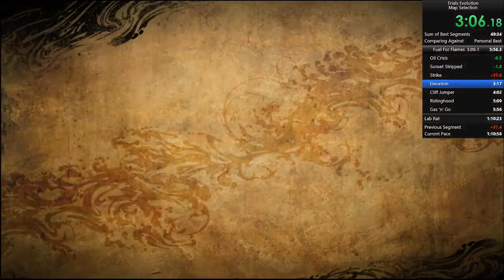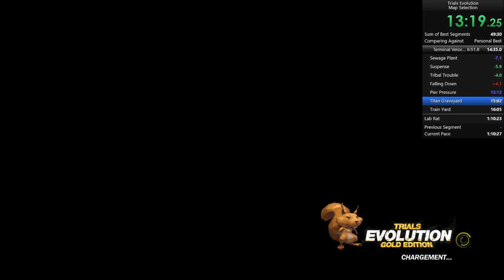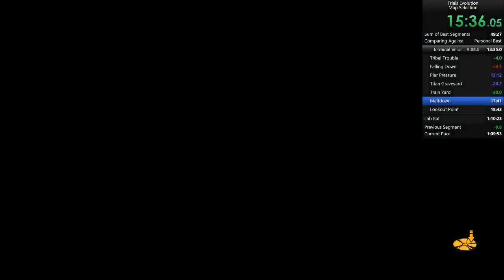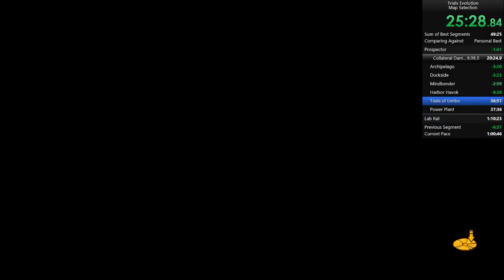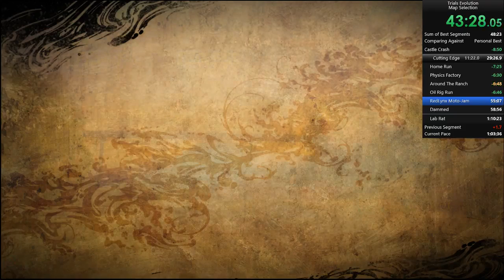UD3 - Trials Evolution OBSOLETE PB (CD9)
Category: Faultless, 36 maps (From FFF to CE without gigatrack) under 35 min.